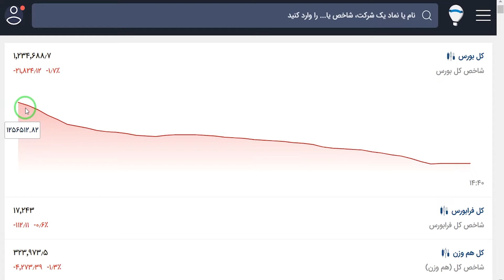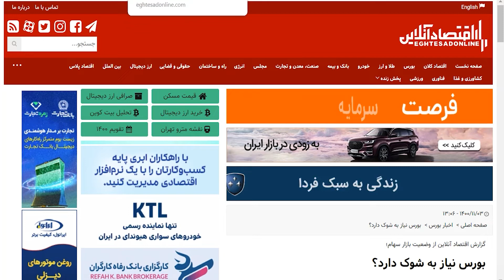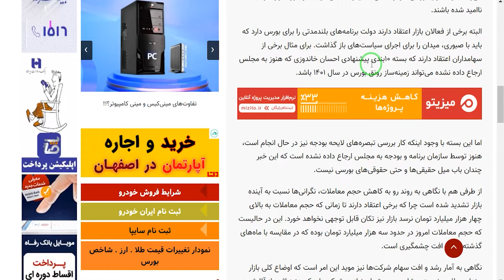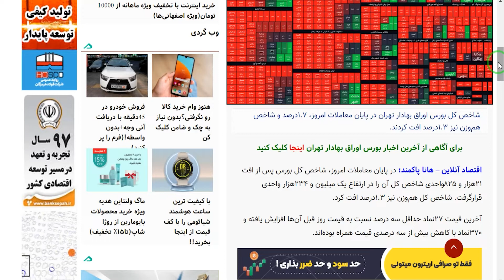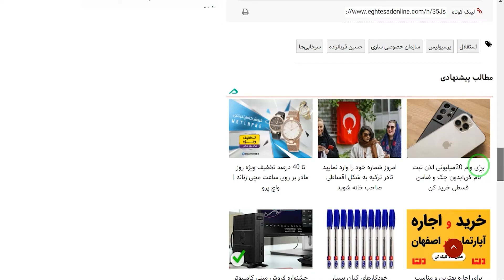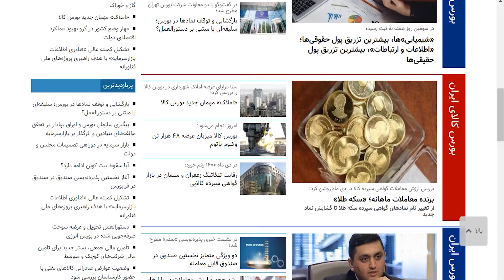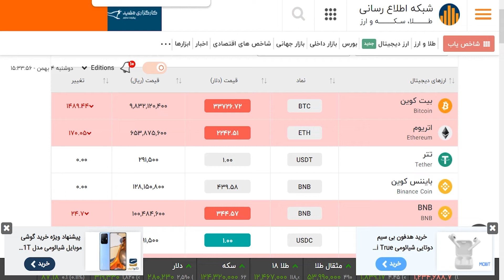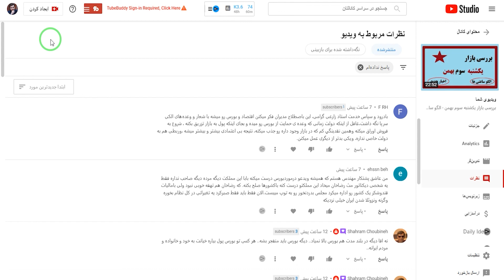بررسی بازار دوشنبه چهارم بهمن - الگو ساعتی ها و اخبار مهم